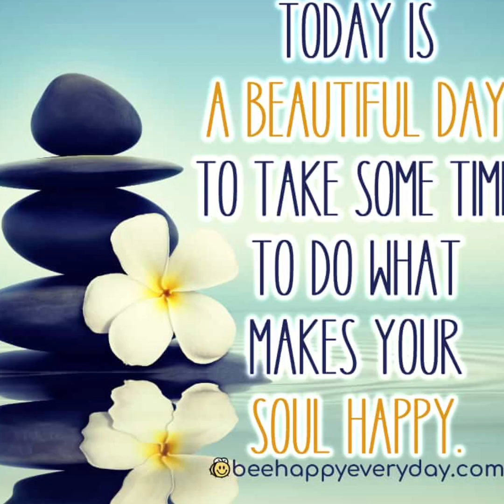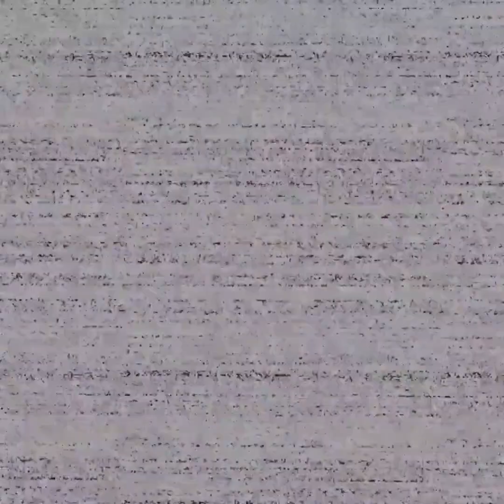FNAF Help Wanted made me SCREAM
Are you still interested? 😏🍡